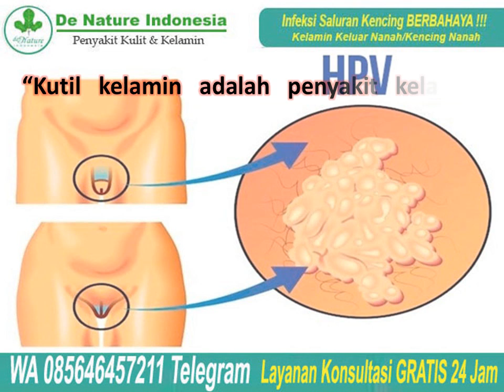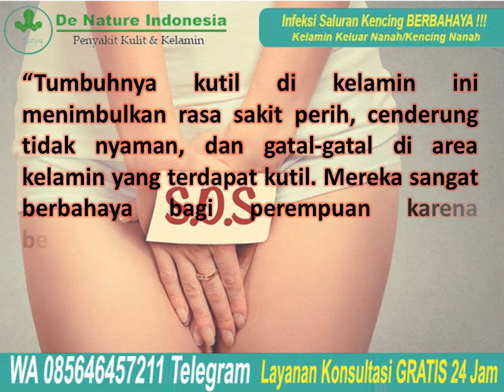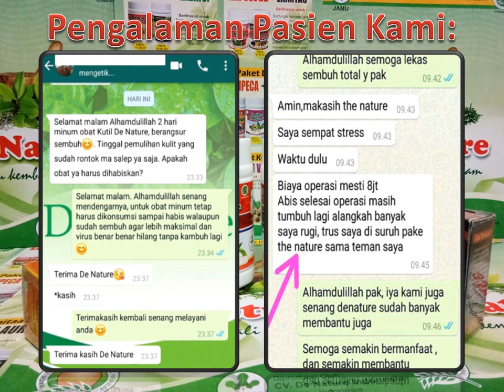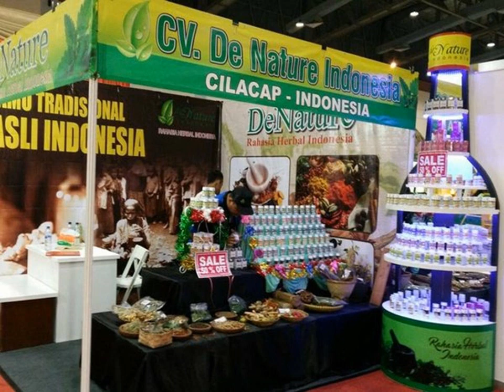Obat Salep Perontok KUTIL KEL4m1n Tanpa Resep Dokter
Obat Salep Perontok KUTIL KEL4m1n Tanpa Resep Dokter - Tahukah Anda kelamin pada tubuh juga bisa dihinggapi kutil? Ya, kutil pada umumnya muncul pada bagian yang terbuka di tubuh manusia, tetapi kutil juga bisa tumbuh di bagian yang tertutup dan sensitif, di kelamin salah satunya.Kutil kelamin adalah penyakit kelamin yang mengakibatkan timbulnya benjolan kecil lembut di daerah kelamin Anda yang disebabkan oleh human papilloma virus (HPV). Ada lebih dari 100 jenis virus HPV yang umumnya dapat menyebabkan semua jenis kutil pada tangan, jari-jari, bahkan wajah.

Kutil di kelamin umumnya menyerang tidak pandang bulu, baik perempuan dan laki-laki bisa terkena, tapi biasanya perempuan lebih rentan terkena HPV genital ini. Kutil ini pertumbuhannya sangat lembut, pada awalnya tidak terdeteksi secara kasat mata, lama kelamaan akan muncul seiring diketahui dengan sentuhan. Tumbuhnya kutil di kelamin ini menimbulkan rasa sakit perih, cenderung tidak nyaman, dan gatal-gatal di area kelamin yang terdapat kutil. Mereka sangat berbahaya bagi perempuan karena beberapa jenis HPV juga dapat menyebabkan kanker serviks dan vulva.

Obat Salep Perontok KUTIL KEL4m1n Tanpa Resep Dokter - Obat Kutil Kelamin Herbal De Nature AMPUH tanpa Operasi
Paket LENGKAP Obat Kutil Kelamin Herbal De Nature Rp. 950.000,- untuk menghilangkan dan menyembuhkan daging tumbuh seperti kutil di kelamin atau di bagian tubuh lain yang sudah membesar ataupun kambuh kembali sesudah operasi.

IZIN BPOM RI:
- KAPSUL BD POM TR 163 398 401
- PIPECA POM TR 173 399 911
- Salep Djie POM.TR 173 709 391
- Anpiloma Din. Kes RI No. 504/1789/2016/4

Denature Indonesia memberikan solusi untuk menghilangkan penyakit kutil kelamin atau daging tumbuh di kelamin, yang sedang anda derita secara herbal TANPA OPERASI, yaitu dengan paket OBAT KUTIL KELAMIN HERBAL DENATURE. Sudah banyak konsumen kami yang telah membuktikan paket obat kutil kelamin kami, pengalaman rata-rata pasien kami, mereka sudah bisa merasakan khasiat dari obat herbal kami dalam waktu 3-5 hari, bahkan banyak yang dalam waktu tersebut kutilnya sudah bisa dirontokkan. Solusi menghilangkan kutil kelamin secara alami tradisional, TANPA OPERASI YANG MEMBUTUHKAN BIAYA YANG SANGAT BESAR, Kutil kelamin rontok dalam waktu yang relatif singkat.

Konsultasi & Pemesanan
Kontak:
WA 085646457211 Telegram